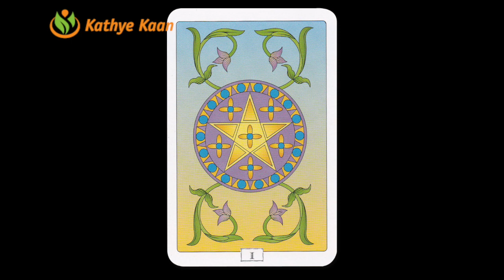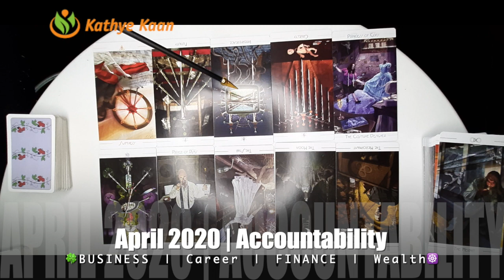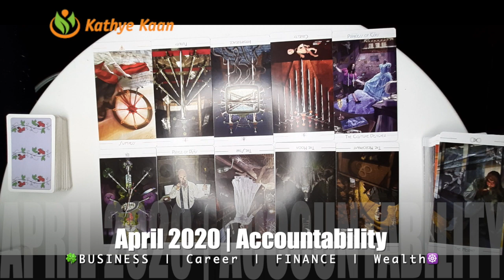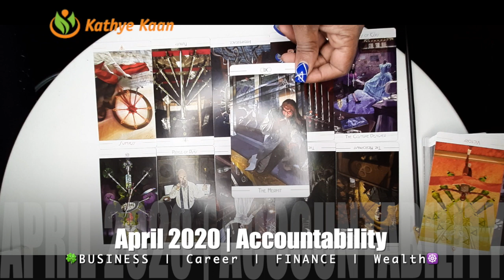GEMINI APRIL 2020 🍀🍀🍀BUSINESS CAREER FINANCE WEALTH READING 🌈💫🌟 MONTHLY HOROSCOPE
Kathye